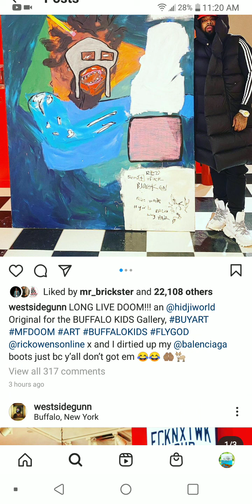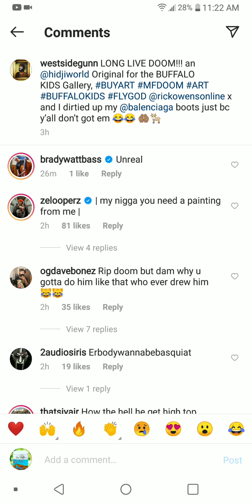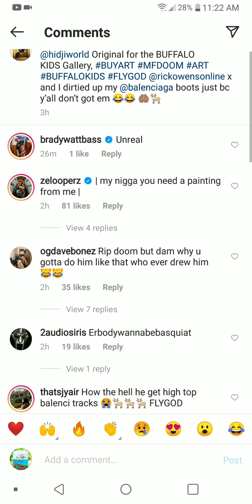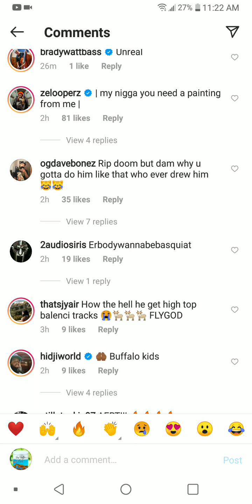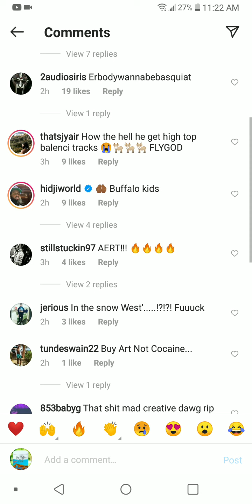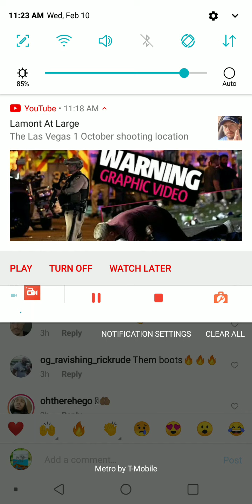WESTSIDEGUNN HONORS MF DOOM - RIP